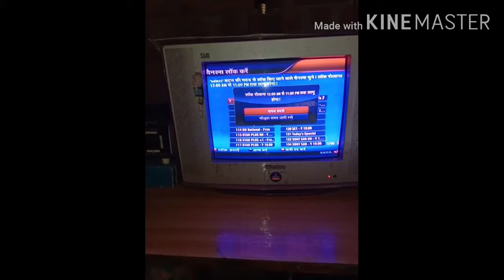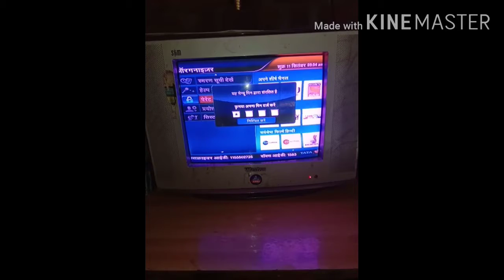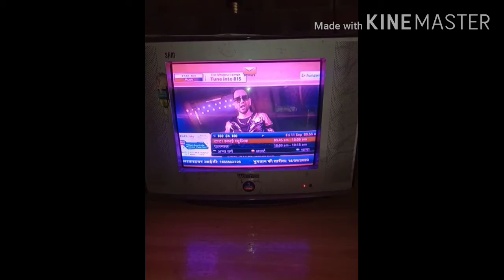Tata sky TVचैनल पर पासवर्ड डालना सीखे, Arjun Dehariya.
Tata Sky TV channel per Kisi bhi channel par password Kaise dale,Arjun Dehariyaटाटा स्काई टीवी चैनल पर पासवर्ड डालना सीखे सेटिंग पर जाकर सीखे टाटा स्काई चैनल password,Arjun Dehariya.